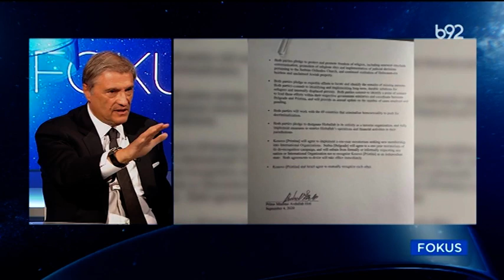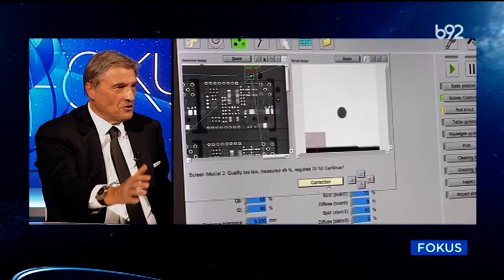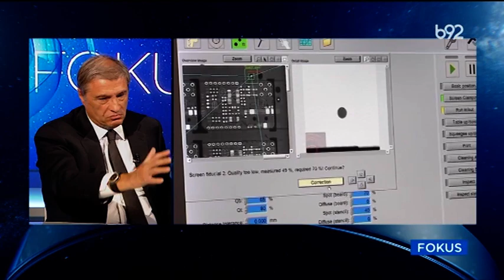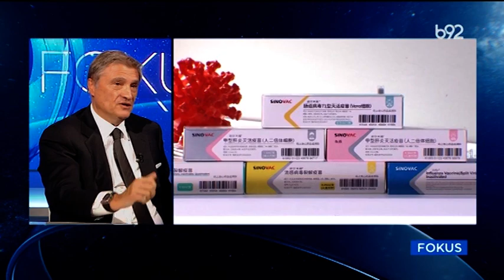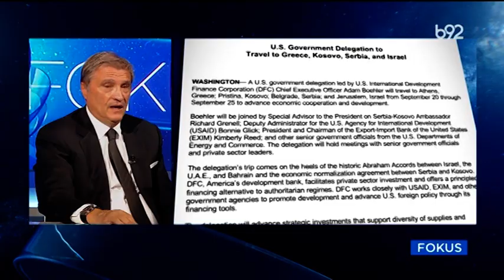Fokus B92: gost prof. dr Dragan Djuričin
U emisiji Fokus gost prof. dr Dragan Djuričin profesor ekonomskog fakulteta u Beogradu